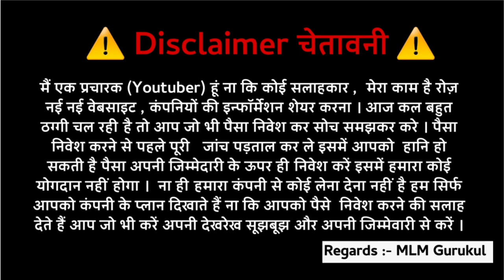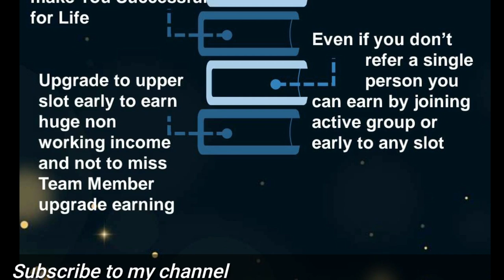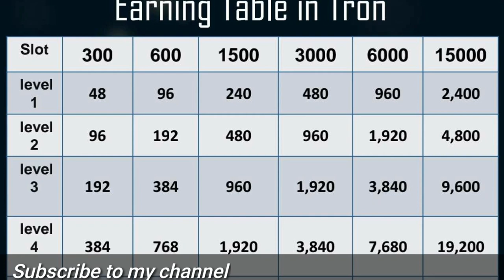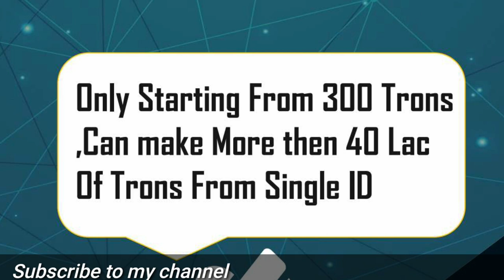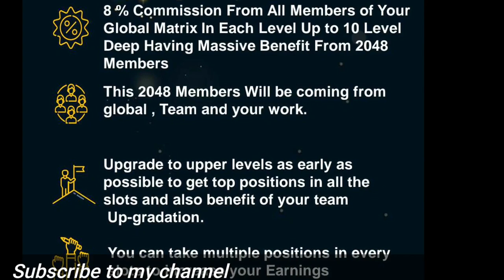Future World Money 150% Return ✈️ Starting With 300 TRX || Decentralized Plan || MLM Gurukul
ABOUT CHANNEL

MLM review
autofill plan
online kamao
business Opportunity